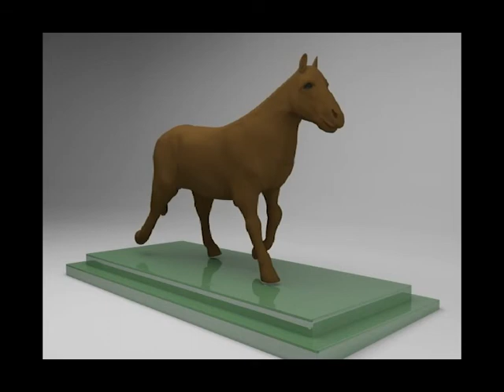Emma May - Animation Reel 2010 - 2011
This is a collection of animation work I produced from 2010 to 2011.